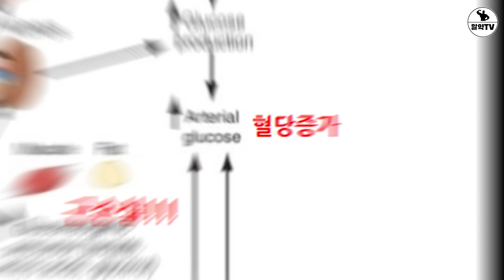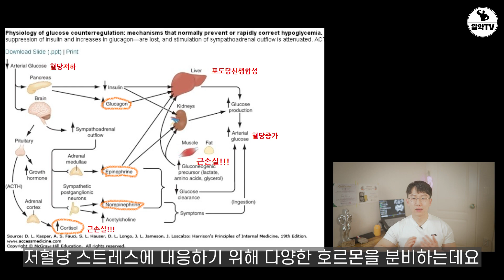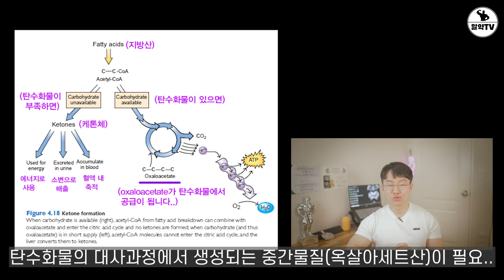바디프로필, 대회 준비하시면서 제발 저탄수화물 다이어트 하지마세요!!!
탄수화물에 대한 오해를 과학적으로, 그리고 제 경험을 바탕으로 풀어드립니다!!!
여름이 다가옵니다. 다들 다이어트 성공하시고 행복한 한 해 보내시길 바라요:)

아! 물론 케토제닉 다이어트 및 저탄 다이어트를 오래 지속하셨고 식습관이 형성되신 분들은 꾸준히 가셔도 무방합니다^^